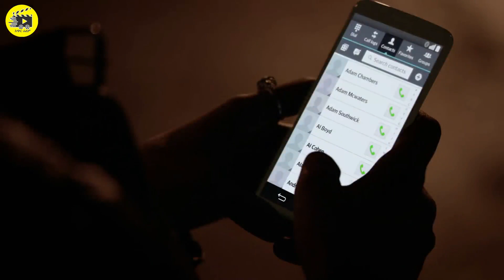🔴👉ቫምፓየር ዲያሪ( ምዕራፍ 6 ክፍል 6)🔴 አጭርፊልም/achir film |ሴራ የፊልም/sera film | Film Wedaj /ፊልም ወዳጅ | ፊልምንበአጭሩ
the vampire diaries recap THE VAMPIRE DIARIES RECAP The Vampire Diaries Amharic Recap ቫምፓየር ዲያሪ ምዕራፍ 6 ክፍል 6

1) This video has no negative impact on the original works (It would actually be positive for them)
3) It is not transformative in nature.
4) I only used bits and pieces of videos to get the point across where necessary.

@Arts Tv World
Amharic film
Amharic movies
Ethiopia
ethiopian movie
ትርጉም
ትርጉም ፊልም
አማርኛ ትርጉም ፊልም
ፊልም በአማርኛ
የኢትዮጵያ ፊልም
Ethiopian film
amharic film
አማርኛ ፊልም
አዲስ ፊልም
movie explained
የፊልም ታሪክ ባጭሩ
amharic story
ethiopian movie 2021 full movie
እረኛዬ ክፍል  - Eregnaye Ep @Arts Tv Worldv